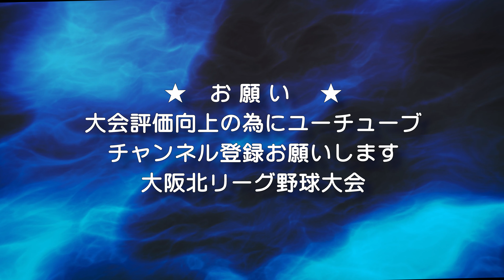【４K草野球総当り戦】ライオンズ 対 エムディーズ・第35回大阪北リーグ総当り戦・三部・2020.11.29 万博スポーツ広場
【４K草野球総当り戦】ライオンズ 対 エムディーズ
第35回大阪北リーグ総当り戦・二部
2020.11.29　万博スポーツ広場
見やすく皆さんで笑えて楽しい写真集
ライオンズ